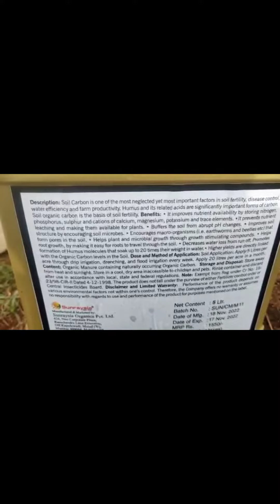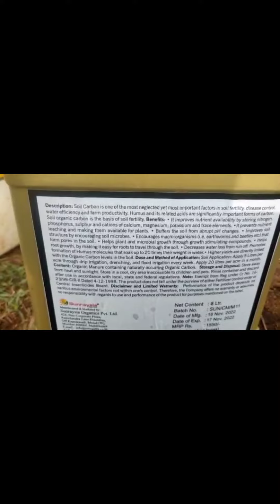Importance of Carbon in SOIL for Agriculture(90% Work of Carbon, pH, Oxygen in plant)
Here we are trying to show only Chemical Free Farming in our Channel  we are not using any  Chemical Pesticides, Fungicides and Insecticides